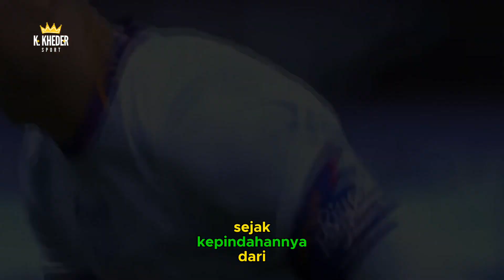DEMI KEMBALI BERMAIN DI LIGA CHAMPIONS AL NASSR MEMINJAMKAN CRISTIANO RONALDO KE NEWCASTLE UNITED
Selamat datang di channel berita bola KHOLI KHEDER SPORT channel ini menyajikan berita bola. KHOLI KHEDER SPORT akan selalu mengupdate berita bola setiap harinya mengenai berita bola terbaru. Yang pastinya sumber berita yang diambil dari : Goal.com, Sky Sport, Marca dan Indosports

- Every Content in this Channel For Purpose such as Education, News Report, Interpretatif etc